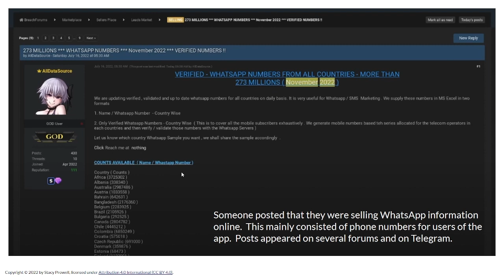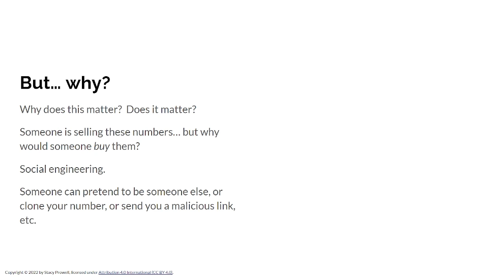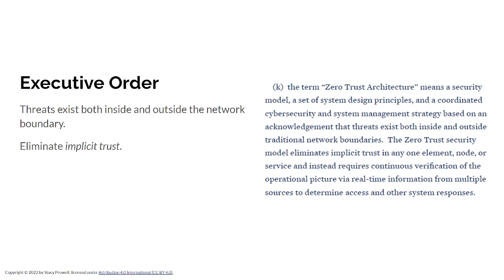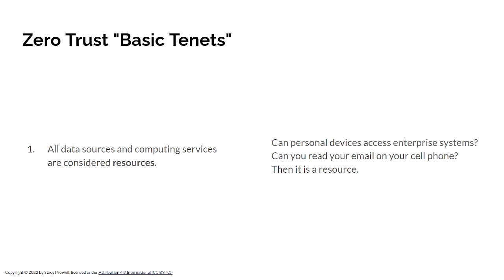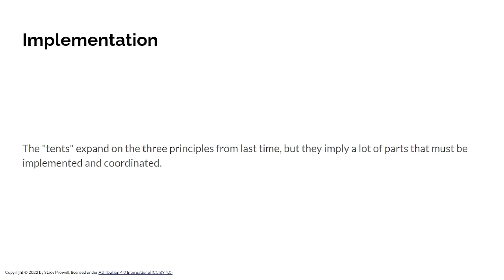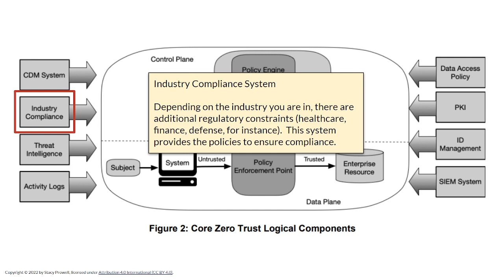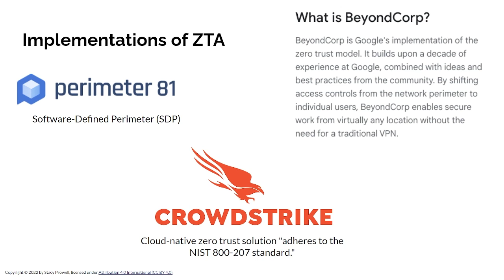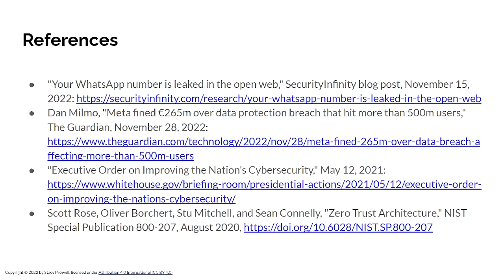SSD Lecture 17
WhatsApp data exposure, zero trust architecture, NIST reference architecture